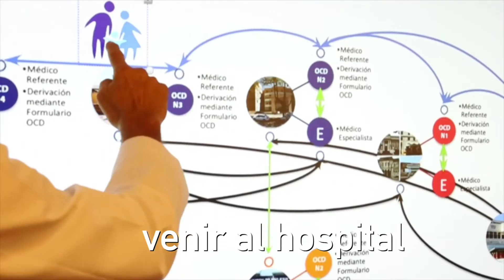TELESALUD: ATENCIÓN VIRTUAL A DISTANCIA PARA CHICOS DE TODO EL PAÍS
Lanzamos el Programa Nacional de Telesalud Pediátrica para que niños y adolescentes de todas las provincias puedan recibir atención compleja a distancia. A través de consultorios virtuales se podrá brindar diagnóstico y tratamiento, conectar a padres con médicos y seguir a distancia la evolución de los pacientes. Así miles de familias van a ahorrar costos de viajes y traslados.

Roberto Debbag, coordinador del área de Telesalud del Hospital Garrahan, te explica los beneficios del plan. Mirá: